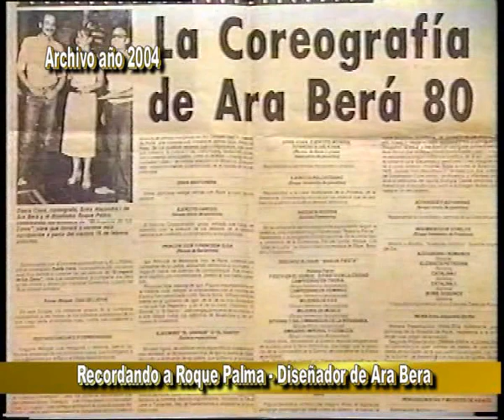Carnaval de Nueva Orleans y Roque Palma